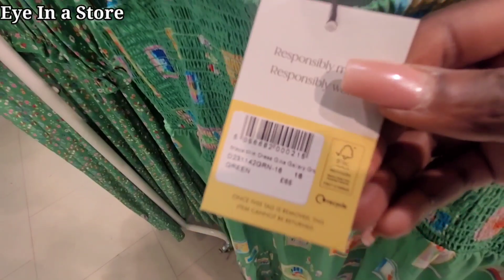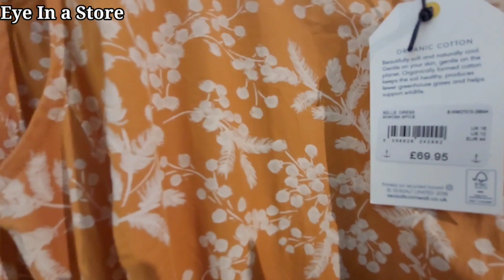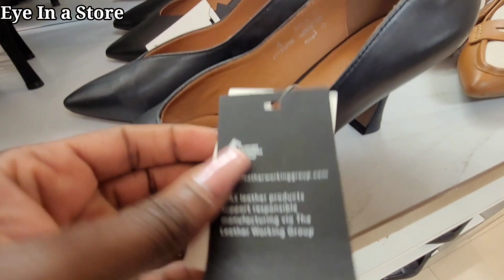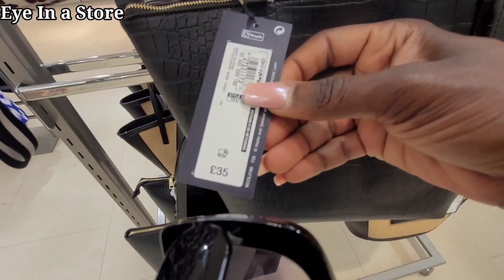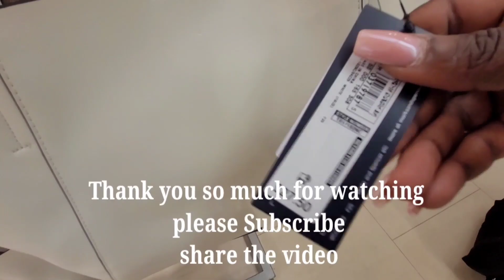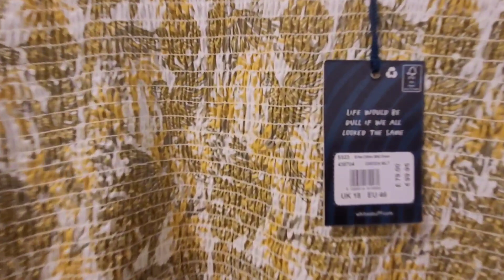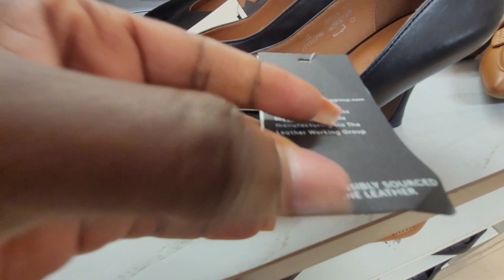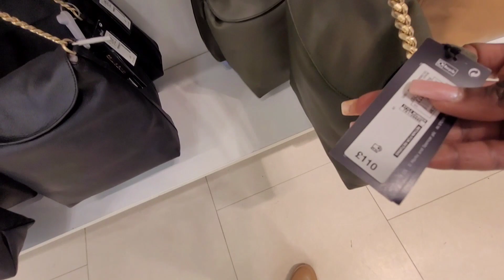Marks And Spencer Women's section